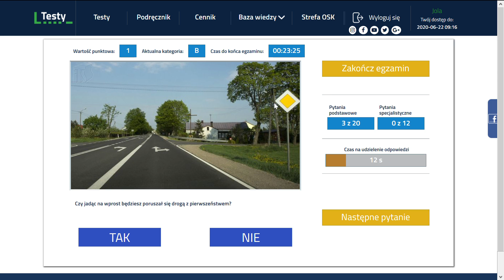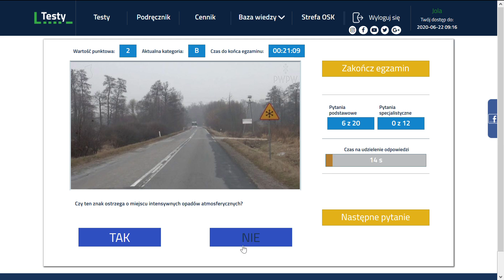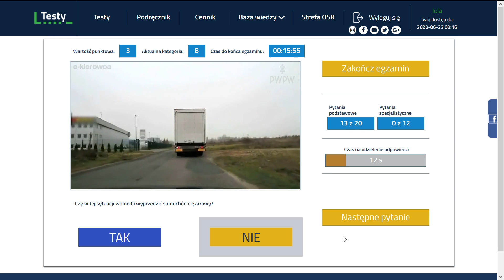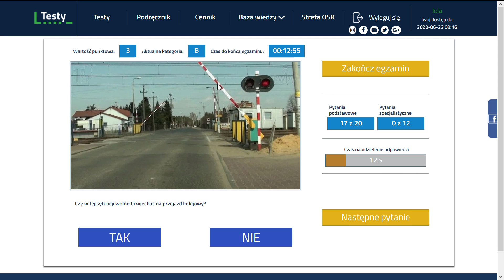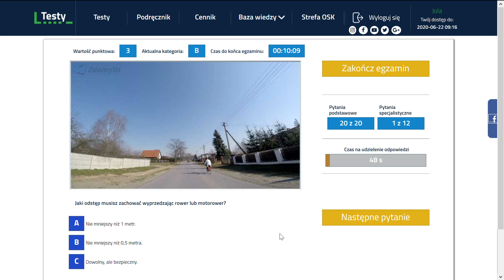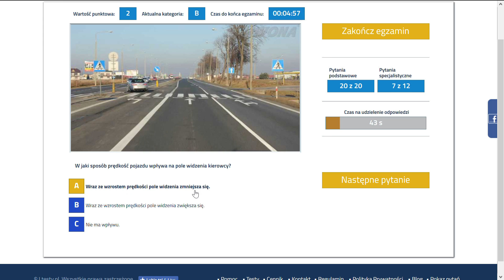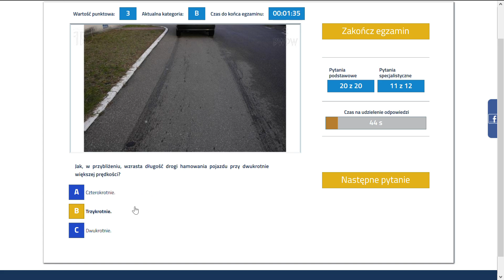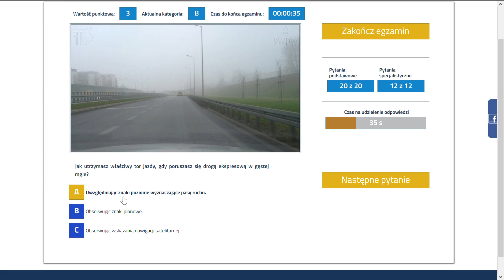✅❌Egzamin na prawo jazdy✅❌ kat.B cały 32 pytania_7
Przed nami 7 symulacja egzaminu państwowego. Rozwiązujemy go w serwisie
Nasze aplikacje znajdziecie tu:
Tam oraz w serwisie czekają wszystkie pytania egzaminacyjne oraz możliwość bezpłatnego testowania.